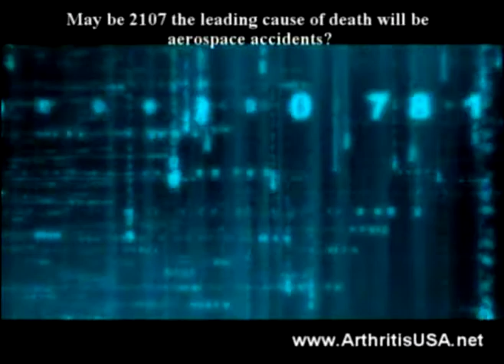47. Orthopedic Regenerative Series: The Knee